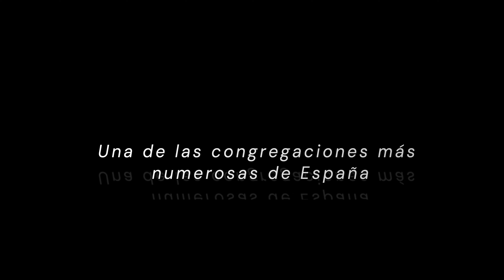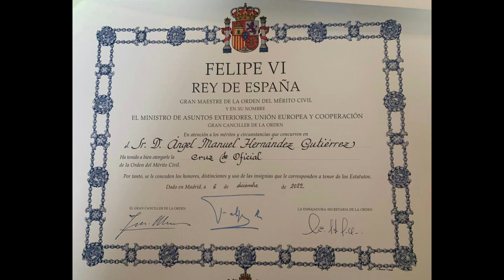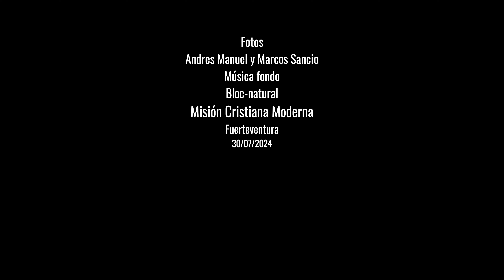Entrevista al pastor Ángel Manuel: Luchar por un imposible hace posible muchos cambios en tu vida.